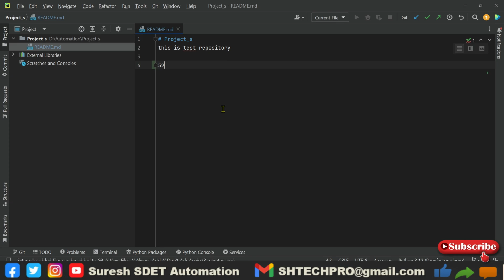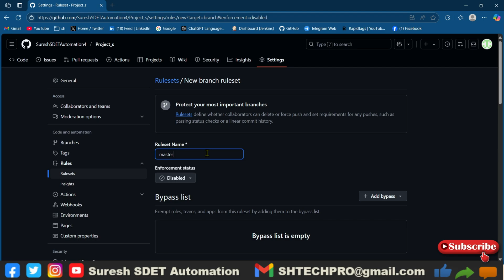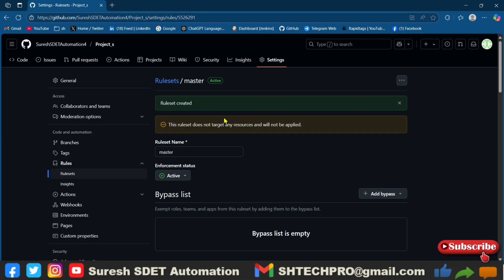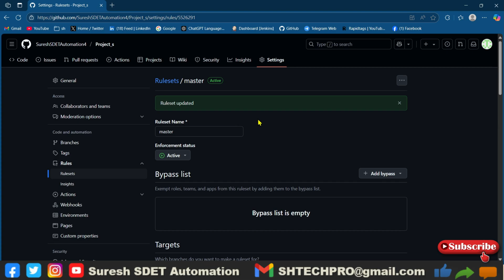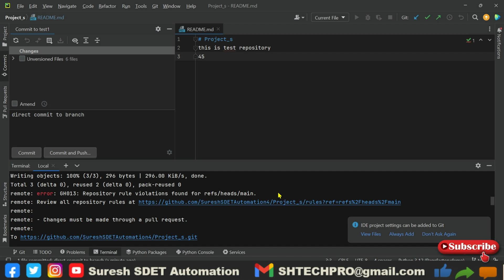How to Protect Main or Master Branch in GitHub